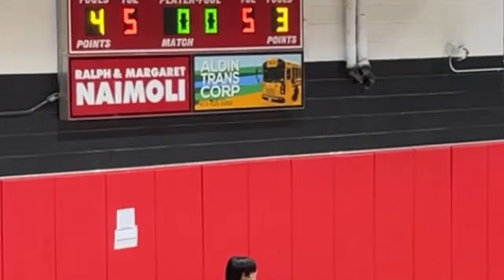PCSST vs Kennedy 1st Half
Paterson Charter School for Science and Technology vs Kennedy 1st Half